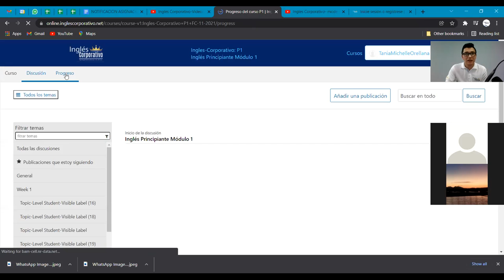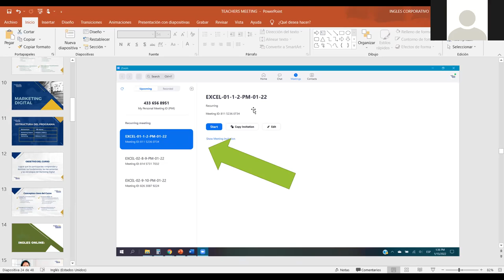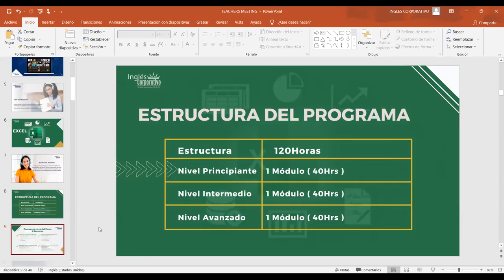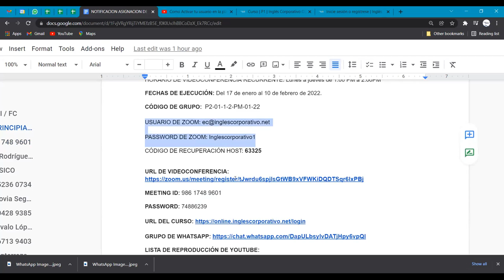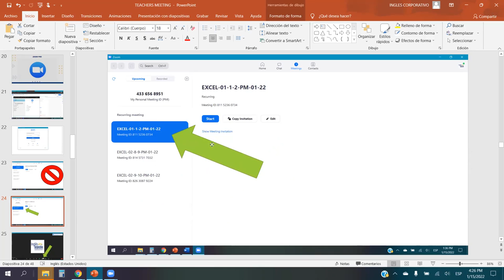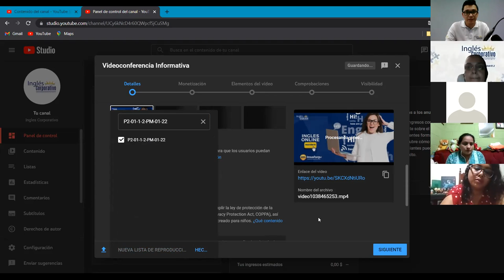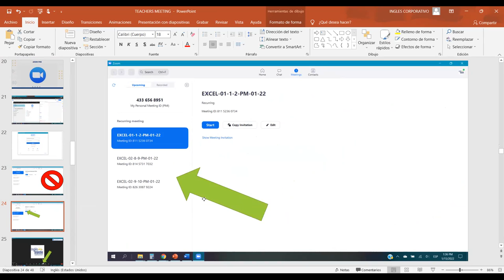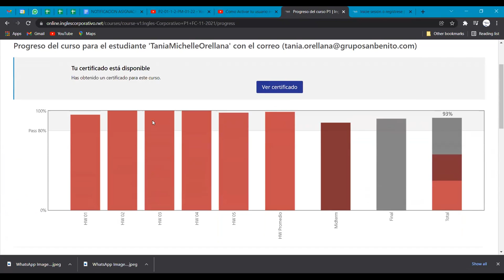Ingles Corporativo- Session de Inducción